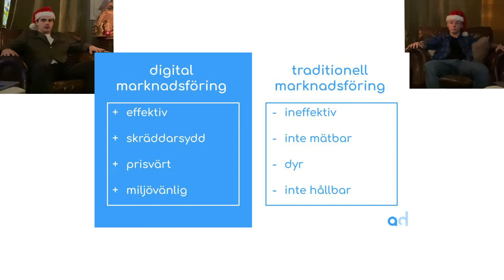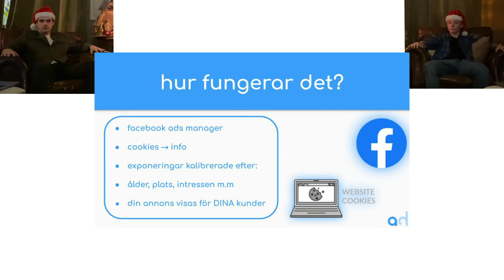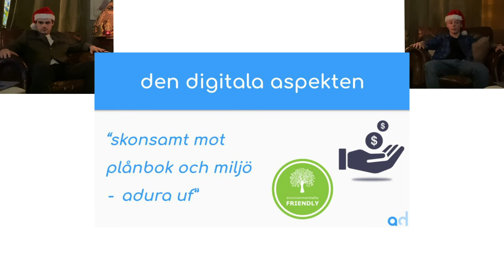Adura - UF-julmarknad på VRG 2020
UF-företaget Adura från VRG presenterar sin verksamhetsidé